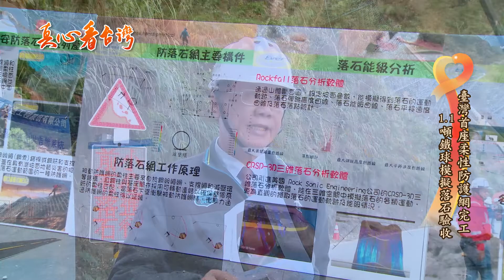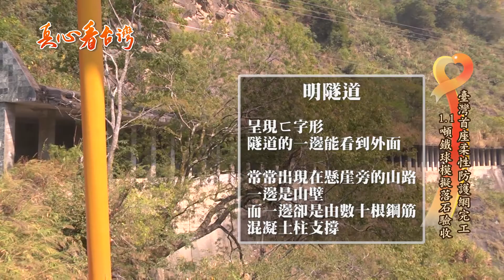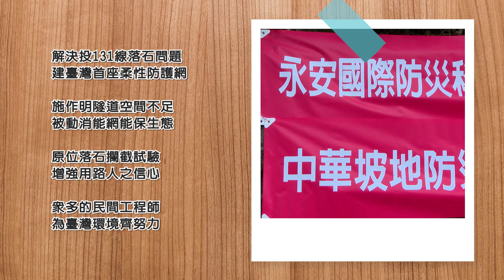真心看台灣 中華坡地防災及資源再生利用技術協會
南投縣投131線牛洞路段2017年曾發生落石砸車釀1死悲劇，為此，縣政府於該地架設全國第1座攔截落石網，近期完竣並進行測試，1.1公噸鐵球從防護網上方15公尺處垂直落下，而防護網完全吸收落石能量，測試結果相當成功。